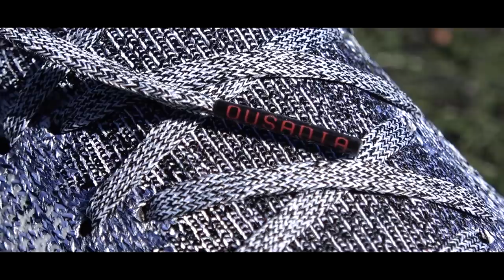El REGATE que NEYMAR SIEMPRE utiliza SIN TOCAR EL BALÓN + Review MERCURIAL "SILENCIO"